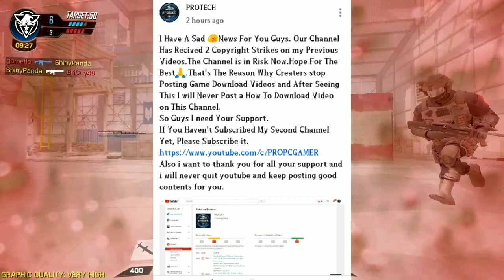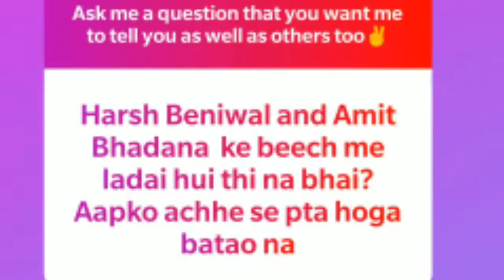Jeeveshu Ahluwalia Claim | Ashish Chanchlani Video Copy Content? | Andy Gujjar Talking About | Amit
Hi guys,

In this video I m talking about jeeveshu Ahluwalia claim Ashish Chanchalani new was   copy   content n Andy Gujjar talking about Amit bhadana and harsh Beniwal fight, portech have 2 strike n badshsh Collab with realshit

IF YOU LIKE THE VIDEO PLZ DO
 COMMENTS📩
N DON'TOFORGET TO
 MY CHANNEL
FOR MORE REGULAR UPDATES✌🏻